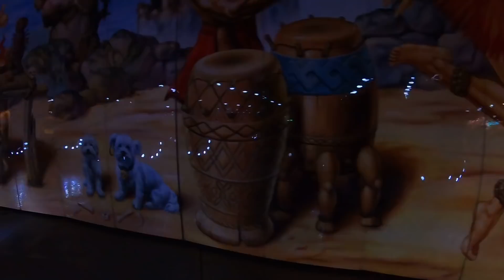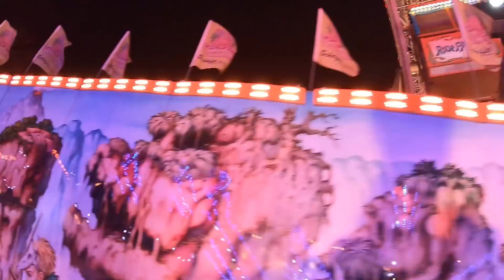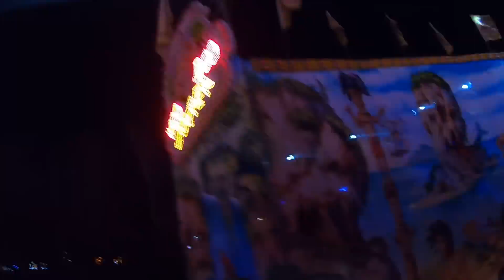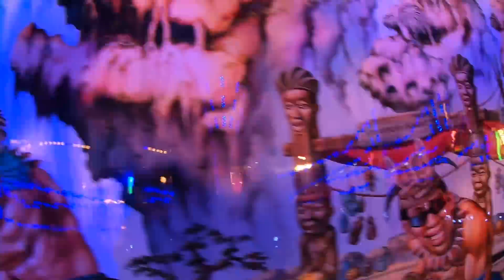Voodoo Jumper - Schäfer (Onride/POV) Video Palmkirmes Recklinghausen 2019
Voodoo Jumper von Schäfer Onride / POV Video auf der Palmkirmes in Recklinghausen 2019. Fabbri Smashing Jump Kirmes Recklinghausen 2019.

Fahrpreis: 4,50€